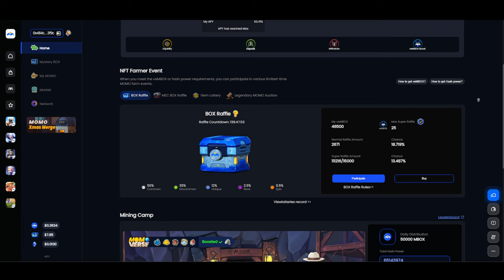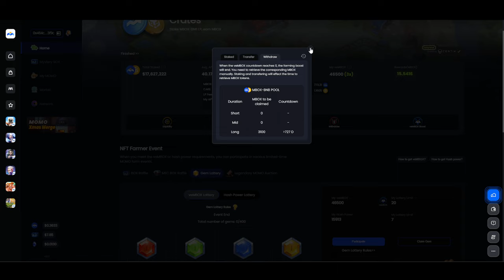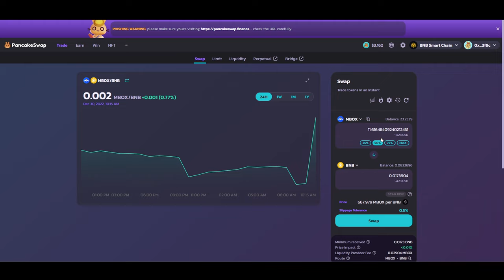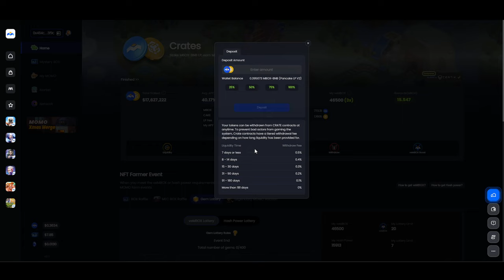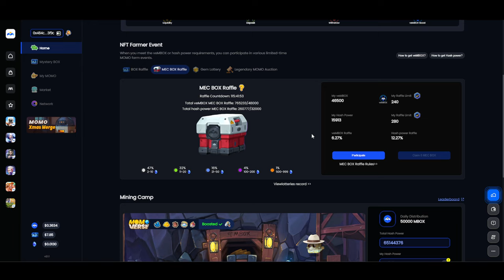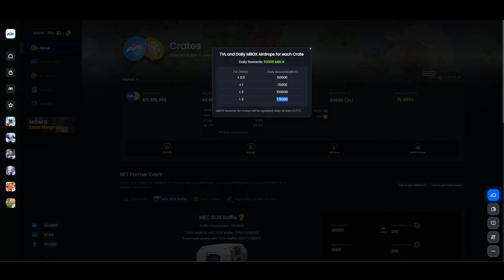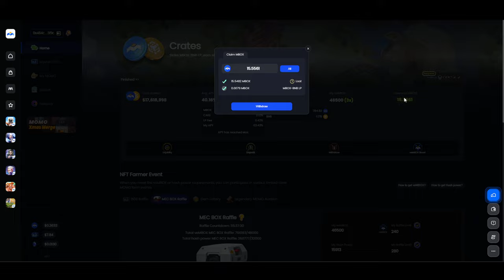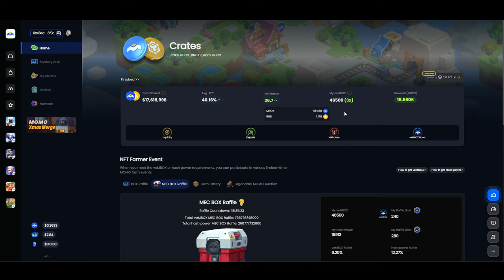MOBOX - Mbox-BNB Staking Explained - Can We Even ROI? Episode 37